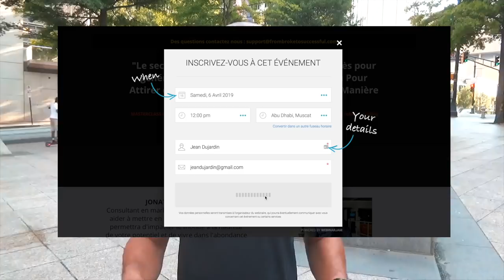Comment avoir beaucoup d'argent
▬▬▬▬▬▬▬▬▬▬▬▬▬▬▬▬ FORMATION OFFERTE▬▬▬▬▬▬▬▬▬▬▬▬▬▬▬▬
6 vidéos de formation offertes pour créer ton business en ligne dont 25 idées de business rentables clique

▬▬▬▬▬▬▬▬▬▬▬▬▬▬▬▬ MON COACHING ▬▬▬▬▬▬▬▬▬▬▬▬▬▬▬▬

▬▬▬▬▬▬▬▬▬▬▬▬ LIENS ▬▬▬▬▬▬▬▬▬▬▬▬▬